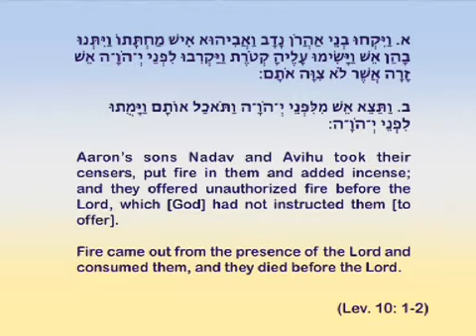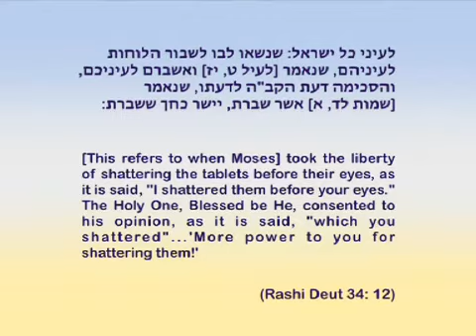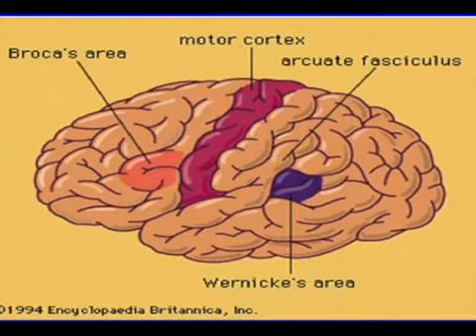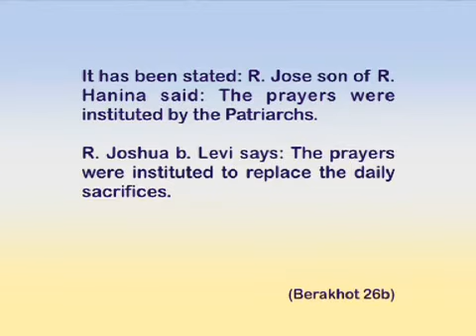26 Shemini - UK Chief Rabbi Jonathan Sacks- Leviticus 9:1 - 11:47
on Sat Apr 08 16:35:22 EDT 2017